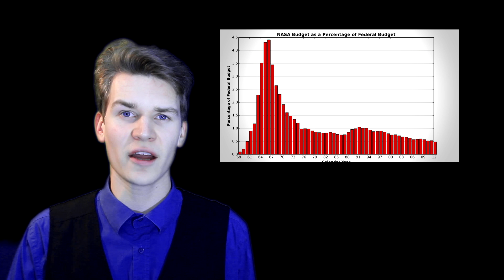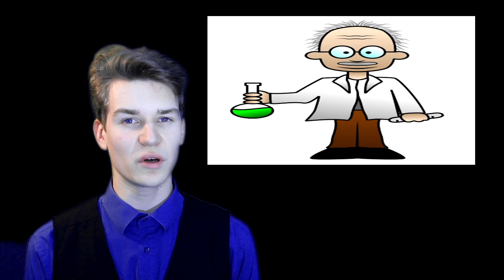Nasa Space News of 2016 | Science FTW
There's a lot going on in space right now and even more here on earth.  We're going to cover what we should do next and what nasa has in store.  Today on Science for this week we talk about all the new stuff we get to look forward to in space exploration.  We go over the space news Nasa has recently released to the public and shed a little light on a new discovery in gene manipulation.

Jeremy: @khronos127

Jasper: @overdebodem